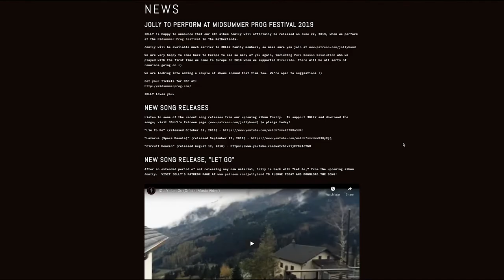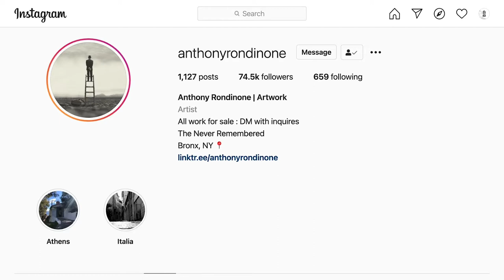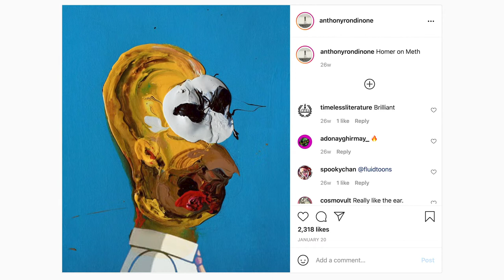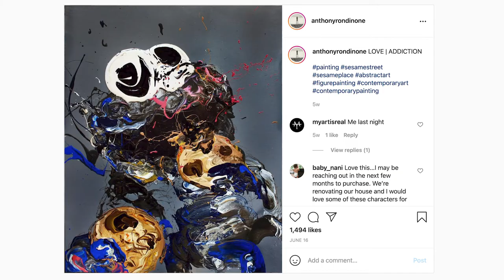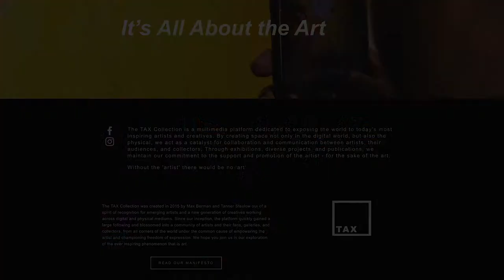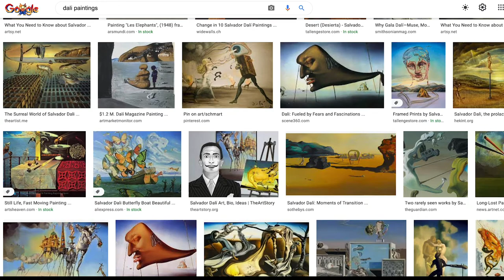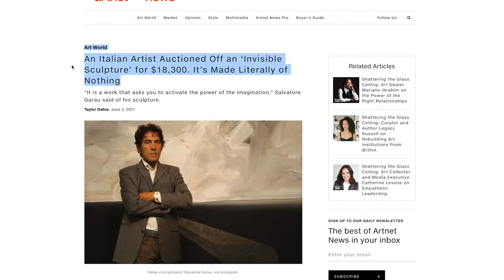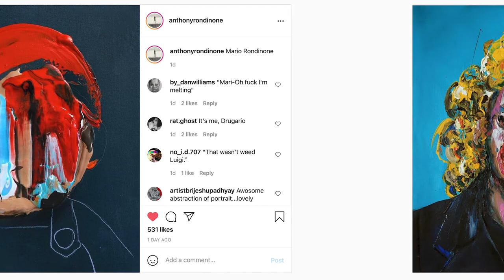What Makes a Painting Valuable and the Effects of Technology on Society.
Meet Anthony Rondinone, a painter from the Bronx, New York, who puts his world and emotions onto canvas.

In this interview Anthony talk about the effects of technology on society, contemporary art and what makes a painting valuable.

0:00 - Intro
0:30 - About Anthony
01:10 - Why Visual Art and Why Abstract Art?
03:51 - What's the Thought Process Behind your Paintings?
06:30 - Has Technology Enhanced or Reduced People's Creativity?
08:41 - Is Everything an Artist Creates an Art?
10:48 - What Makes a Painting a Good Painting?
12:51 - Consuming Art Digitally
14:38 - What's Your Career Advice For Working Artists?
16:37 - Closing Words?

"There’s nothing more powerful than an idea who’s time has come." - Anthony Rondinone